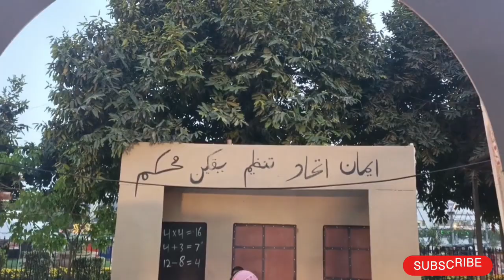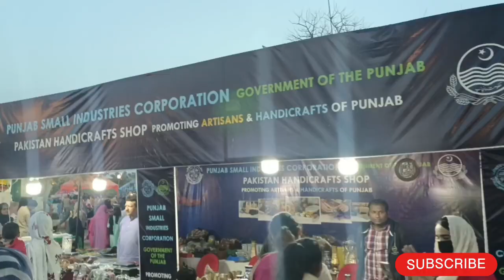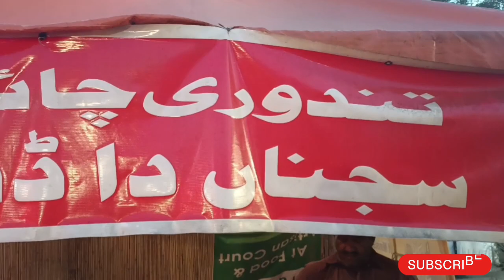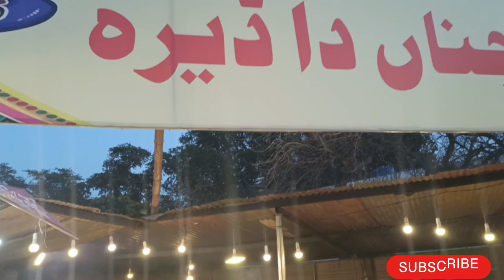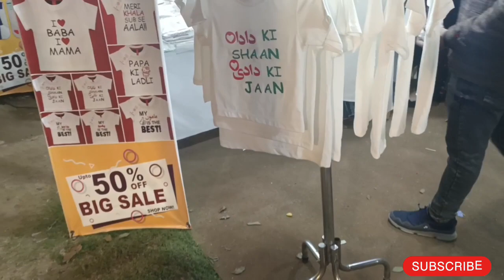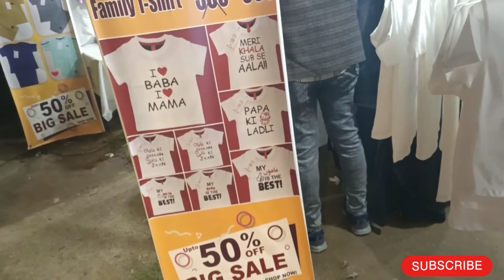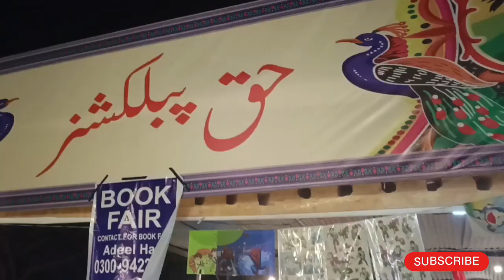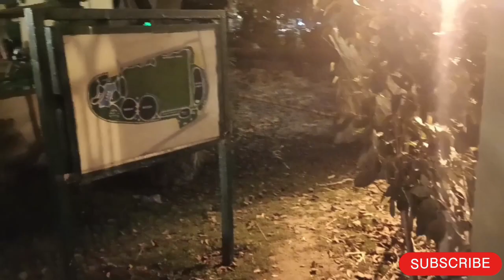|Aj hum aye| jilani park festival|Mr Chikooo|daily Vloger